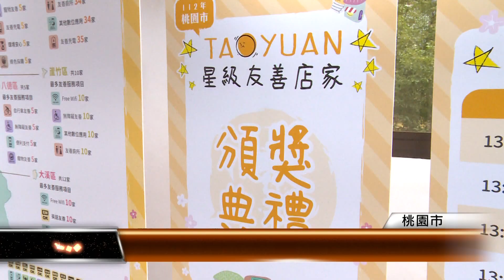星級友善店家認證 新增銀髮綠色友善│T-NEWS聯播網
桃園市舉辦友善店家認證，鼓勵商圈、店家營造友善消費者的服務，今年獲得表揚的共有90家業者，除了往年「語言友善」、「飲食友善」等類別，今年還新增「銀髮友善」和「綠色友善」的項目。